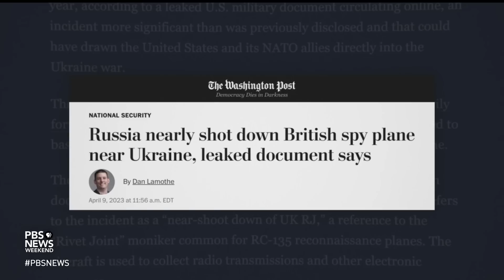What we know about the classified document leak revealing U.S. spy secrets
More details are emerging about an apparent leak of U.S. intelligence documents onto social media. With a Justice Department investigation underway, The Washington Post is reporting that these files, many seemingly from the Pentagon, provide details about the war in Ukraine and how the U.S. allegedly spies on allies and foes. Washington Post reporter Dan Lamothe joins William Brangham to discuss.